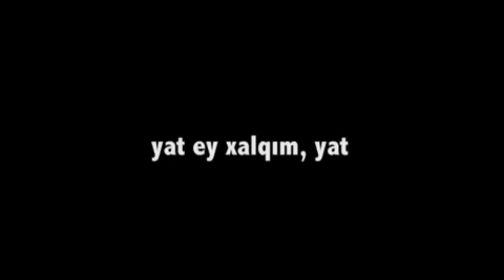Mehman Huseynov. Sancaq production